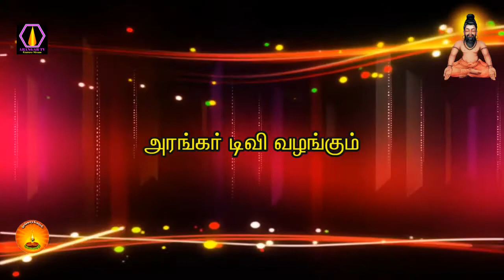அன்னதானத்தின் புண்ணியபலன் - திரு.முருகானந்தம், திருப்பூர்